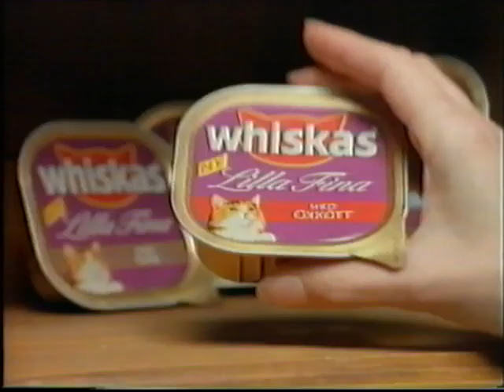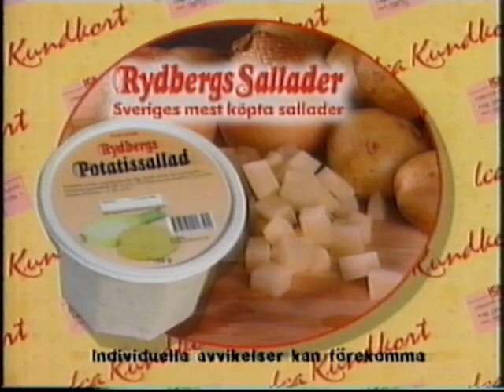TV4 Reklam 1994-06-05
Reklamblock från TV4 med en nyhetspuff, trailers för Destination Nordsjön och Handbolls-EM, reklam för Svenska Staten Näringsdepartementet, Magnum glass, AGFA film, Vattenpasset, Whiskas, Vicks Viking och ICA Handlarna och intro till TV4 Nyheterna med Elisabeth Frerot Södergren. Från den 5e juni 1994.